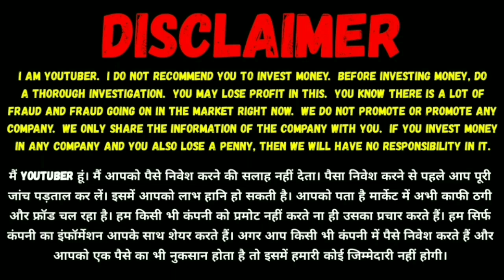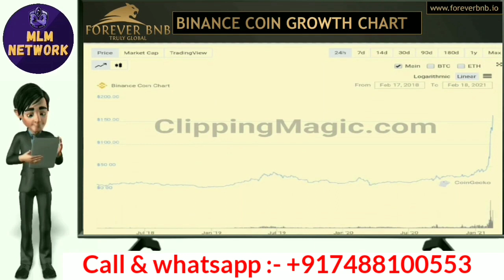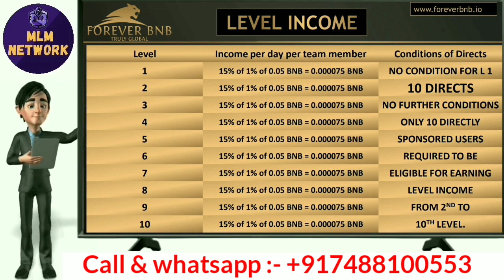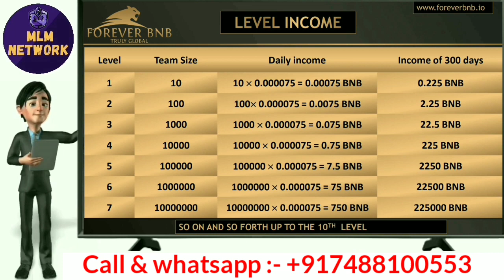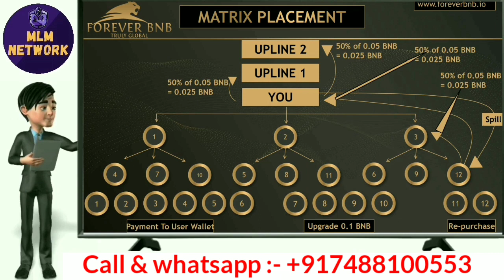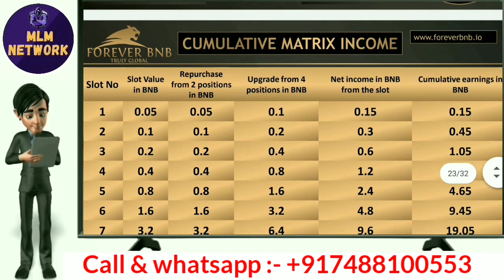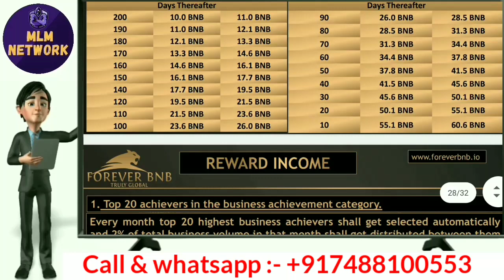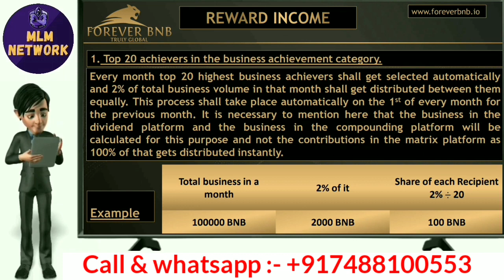FOREVER BNB Smart Contract Full Plan in Hindi | Earn 22करोड़+ BNB | ForeverBNB Scam/Real |Get Top id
Mlm channel
MLM CHANNEL
MLM PRAMOTION
mlm pramote

Thanks 🙏🙏